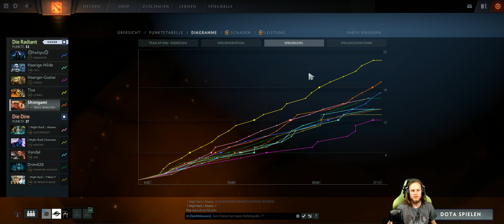Dota 2 #1747 Dota Plus [GER][WQHD][Facecam][Stream]